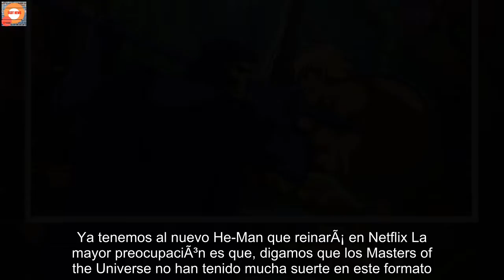Este es el actor que serÃ¡ He-Man en el live action de 'Masters of the Universe'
QuizÃ¡ sea una pregunta muy obvia pero, Â¿hay alguien que no conozca a los Masters of the Universe? No importa si fuiste un niÃ±o que creciÃ³ con los juguetes y la serie animada casi en su estreno o de plano te tocÃ³ conocerlos por tus papÃ¡s o tÃ­os, el chiste es que estos personajazos traspasaron generaciones y siguen vigentes dentro de la cultura pop. Tanto asÃ­ que Netflix ha creado algunas producciones alrededor de He-Man y todos sus amigos.Â   Para empezar, el gigante del streaming nos presentÃ³ en 2020 una nueva serie animada que recibiÃ³ comentarios mixtos. Sin embargo, estos no son los Ãºnicos planes que tiene la plataforma para que la chaviza se adentre al mundo de Grayskull, pues casi a la par anunciaron que estaban preparando todo para filmar una pelÃ­cula live action con el PrÃ­ncipe Adam y compaÃ±Ã­a, lo cual causÃ³ un montÃ³n de nervios por parte de los fans.  Ya tenemos al nuevo He-Man que reinarÃ¡ en Netflix La mayor preocupaciÃ³n es que, digamos que los Masters of the Universe no han tenido mucha suerte en este formato. Recordemos que en 1987 se estrenÃ³ una cinta donde el mismÃ­simo Dolph Lundgren âa quien recordarÃ¡n como Ivan Drago de la saga de Rockyâ interpretÃ³ a He-Man. Pero ahora y luego de mucho suspenso, Netflix ha confirmado con bombo y platillo al actor que darÃ¡ vida al protagonista de esta Ã©pica historia.Â    De acuerdo con Nerdist, a travÃ©s de un comunicado de prensa, el gigante del streaming revelÃ³ que Kyle Allen serÃ¡ el encargado de ponerse en el papel del PrÃ­ncipe Adam. Probablemente no les suene este nombre, pero Allen tiene 27 aÃ±os y a lo largo de su carrera ha obtenido ciertos personajes donde ha demostrado contar con un montÃ³n de talento ârecientemente lo vimos como Balkan en la adaptaciÃ³n de West Side Story de Steven Spielbergâ.  Por si esto no fuera suficiente, Netflix tambiÃ©n soltÃ³ una sinopsis de esta nueva pelÃ­cula,Â la cual dice lo siguiente: “En ‘Masters of the Universe’, un huÃ©rfano llamado Adam descubre que es un prÃ­ncipe destinado a ser el salvador de una tierra lejana y debe aprender rÃ¡pidamente su poder y la importancia de salvar su verdadero hogar de una fuerza maligna”.Â  Hasta el momento no han confirmado la fecha de estreno, pero seguramente nos dejarÃ¡ con el ojo cuadrado.